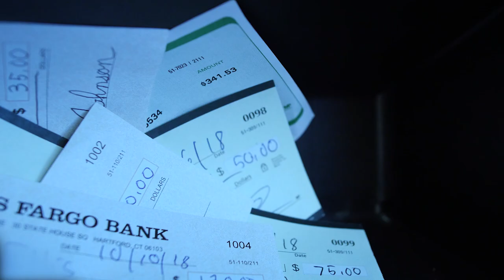Po Folks Trailer (The Push powered by YUP)